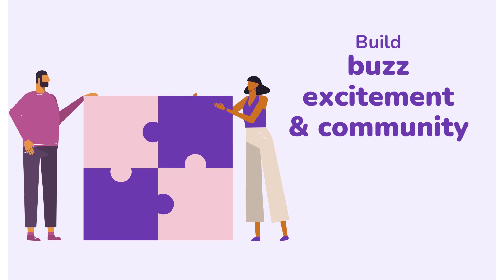How to Increase Engagement During Virtual Events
Tip #7 - How do you increase engagement during virtual events? Make it fun!